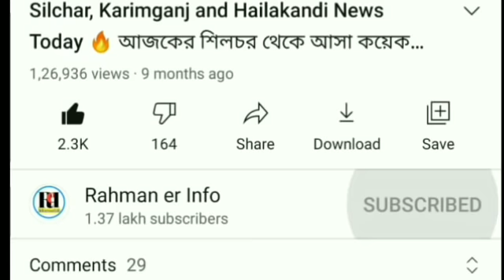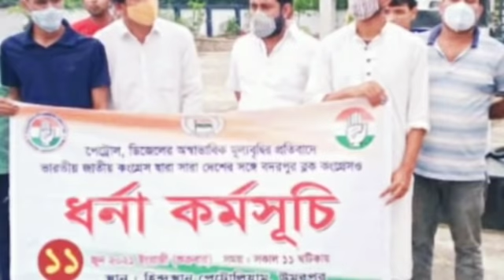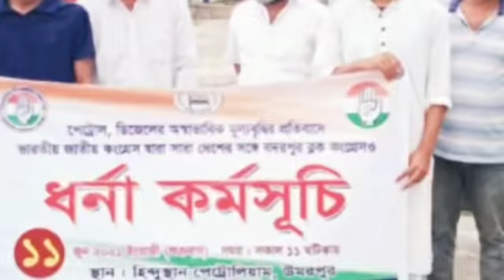বৃষ্টির খবর | বিনামূল্যের চাল বরাদ্দ | Scooty র আবেদন | D.el.ed বন্ধ হচ্ছে | আজকের সন্ধ্যার খবর